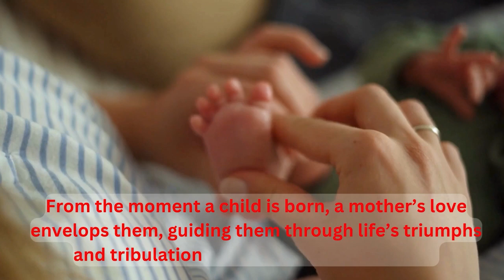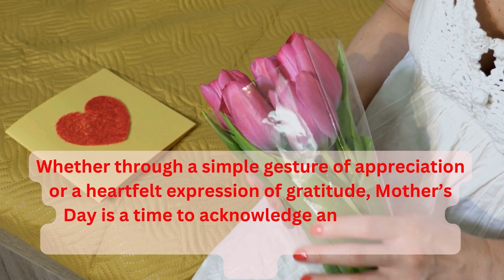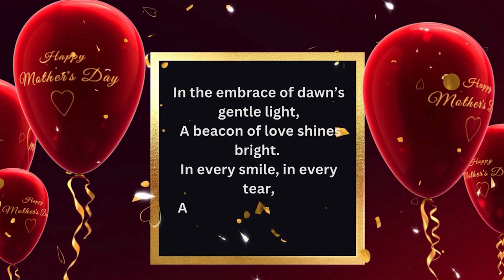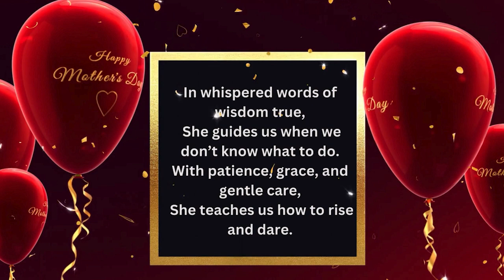Mother’s Day: A Celebration of Love, Legacy, and Resilience mother's day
Exploring the Multifaceted Essence of Mother’s Day: A Celebration of Love, Legacy, and Resilience

Mother’s Day: a single day on the calendar that encapsulates a multitude of emotions, memories, and reflections. It’s a day dedicated to honoring the women who have left an indelible mark on our lives, shaping us with their love, wisdom, and unwavering support. Yet, Mother’s Day is not merely about flowers and gifts; it’s a celebration of the multifaceted essence of motherhood in all its complexity and beauty.

1. A Celebration of Unconditional Love:
At the heart of Mother’s Day lies a celebration of the boundless love that mothers shower upon their children. It’s a love that knows no bounds, transcending distance, time, and circumstance. From the moment a child is born, a mother’s love envelops them, guiding them through life’s triumphs and tribulations with unwavering devotion. Mother’s Day is an opportunity to honor and cherish this profound expression of unconditional love that forms the foundation of the mother-child bond.

2. A Tribute to Sacrifice and Selflessness:
Motherhood is synonymous with sacrifice. It’s the countless sleepless nights spent soothing a crying infant, the sacrifices made to ensure a child’s needs are met before one’s own, and the unwavering commitment to nurturing and supporting a family. Mother’s Day serves as a tribute to the selflessness of mothers everywhere, acknowledging the countless sacrifices they make for the sake of their children and families.

3. An Expression of Gratitude:
Mother’s Day provides a platform for expressing heartfelt gratitude to the women who have shaped our lives in profound ways. It’s an opportunity to reflect on the countless ways in which mothers have enriched our lives, offering guidance, encouragement, and unconditional love. Whether through a simple gesture of appreciation or a heartfelt expression of gratitude, Mother’s Day is a time to acknowledge and honor the immeasurable impact mothers have had on our lives.

4. A Celebration of Resilience:
Mothers are the epitome of resilience, navigating life’s challenges with grace, strength, and determination. They overcome adversity, weather storms, and emerge stronger and more resilient than ever. Mother’s Day is a celebration of the resilience of mothers everywhere, recognizing their ability to persevere in the face of adversity and to inspire others with their unwavering strength and courage.

5. A Time for Reflection and Remembrance:
Mother’s Day is also a time for reflection, allowing us to cherish the memories we have shared with our mothers and to honor the legacy they have left behind. It’s an opportunity to reflect on the lessons they have taught us, the values they have instilled in us, and the moments we have shared together. For those whose mothers are no longer with us, Mother’s Day serves as a poignant reminder of the enduring impact their love and guidance continue to have on our lives.

6. A Celebration of Diversity and Inclusivity:
Mother’s Day celebrates the diversity of maternal love in all its forms. It extends beyond biological motherhood to encompass stepmothers, grandmothers, aunts, sisters, mentors, and all those who embrace the role of nurturer and caregiver. Mother’s Day is a celebration of the diverse tapestry of maternal love that enriches our lives and communities, regardless of biological ties.

In essence, Mother’s Day is a celebration of the multifaceted essence of motherhood – a tapestry woven with threads of love, sacrifice, resilience, and legacy. It’s a day to honor and cherish the women who have shaped our lives, leaving an indelible mark on our hearts and souls. So, as we celebrate Mother’s Day, let us do so with hearts full of love and gratitude, knowing that the bond between a mother and child is one of life’s greatest treasures.